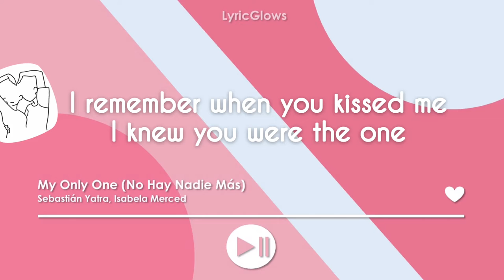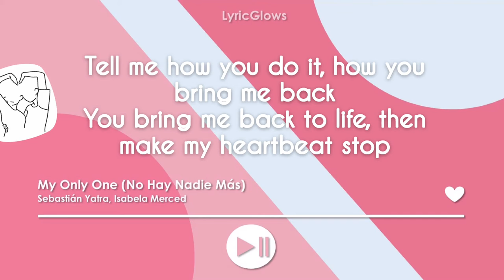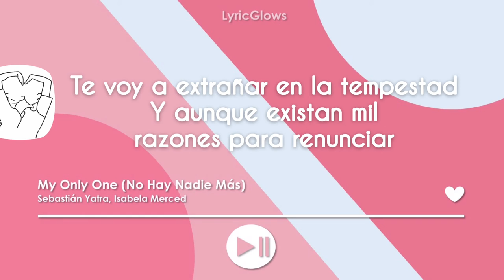My Only One (No Hay Nadie Más) lyrics - Sebastián Yatra, Isabela Merced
This song was specifically requested by my friend Bea hehe